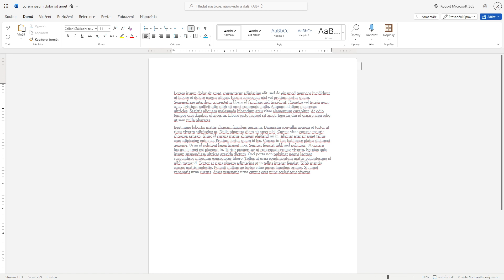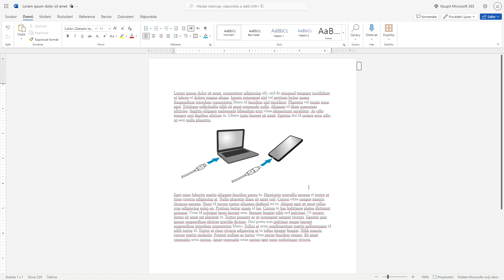Jak vložit OBRÁZEK do WORDU | Návod | Základy Wordu | Word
Ve videu si ukážeme, jak vložit obrázek do vašeho dokumentu ve Wordu.
Ukážeme si jak obrázek přidat z počítače nebo přímo z internetu. Jak obrázek ve wordu napozicovat a případně zvětšit.

Další návody pro Excel a Word, které by se ti mohly hodit.